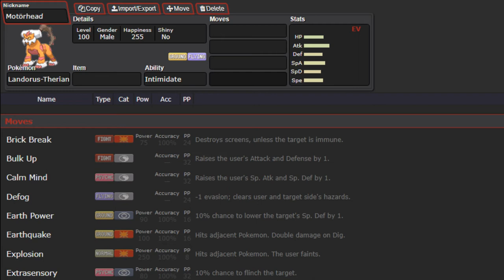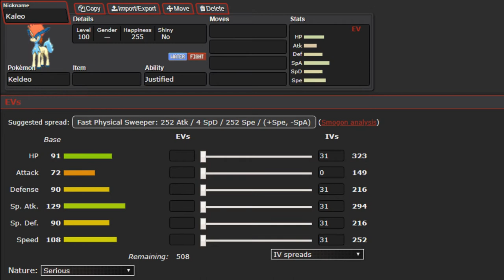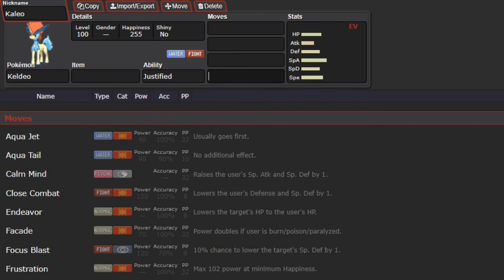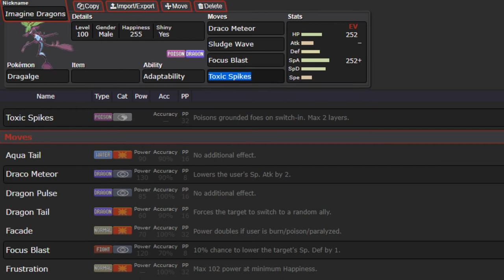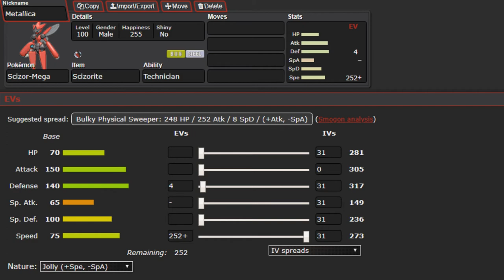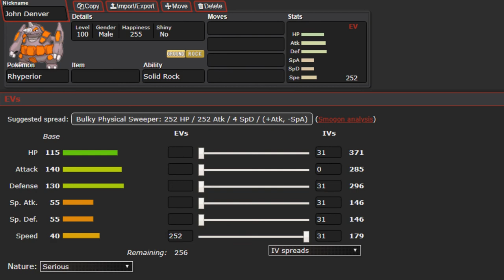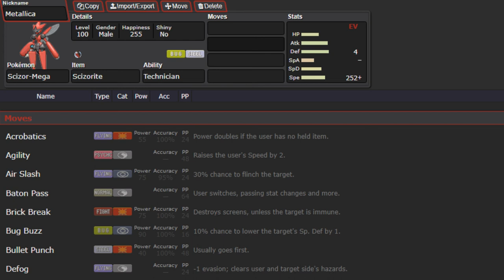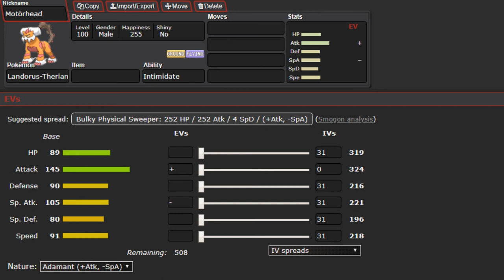National Pokeball League Season 9 - Montreal Habsols Draft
WE BACK BITCH!

Glad to be uploading again for you guys :d Get ready for some hype games!!

Majors

Minors